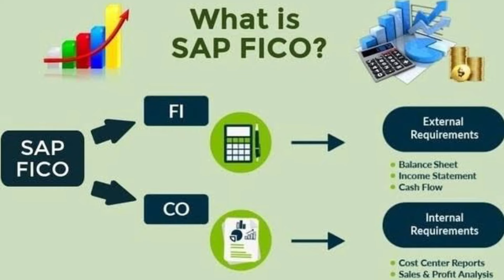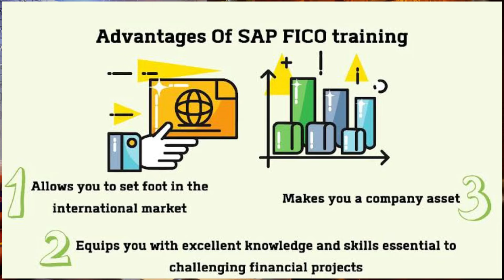SAP Course Details | SAP Course Job Opportunity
Become Professional Accountant
Accounting Jobs
1. Project Report for Bank Loan
2. GSTR 2b Reconciliation Software
4. GST Invoice and Stock Software
Our Free Courses
1. Free Professional Accounting Course 2023